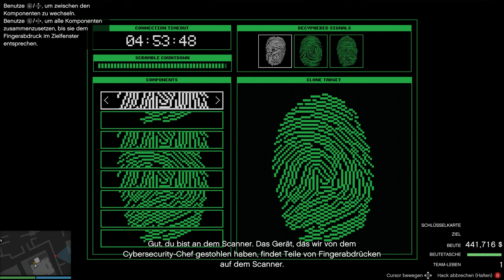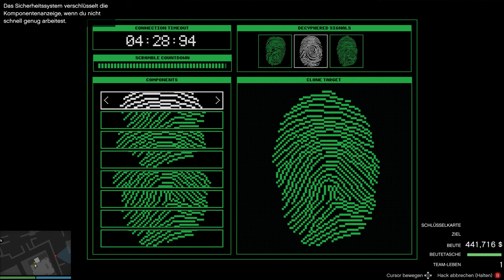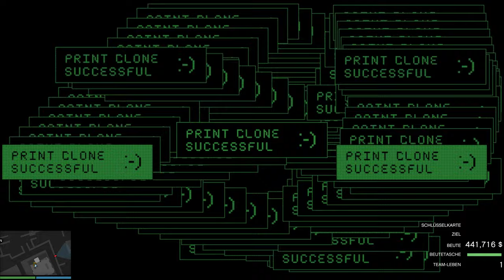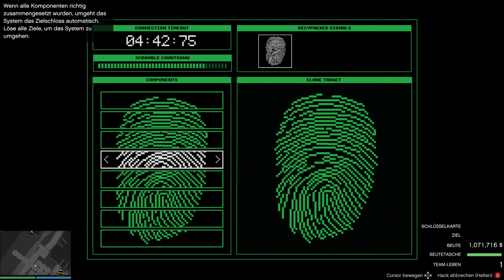GTA 5 Online auf PC (Deutsch) - Cayo Perico SOLO durchrennen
Ist ja doch nicht so schwer !!!
Die letzte Wache auf der Treppe ist sowieso das beste an der ganzen Geschichte, die will dich ja garnicht sehen.